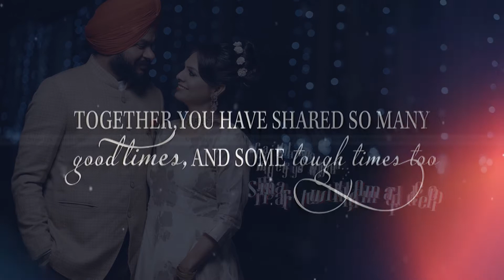12th Wedding Anniversary Simrat & Amardeep (45) "Deep Jarkhar"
DeEp_Digital_Art
Designing Ponit
PreWedding Shoot
Editing Anything
4K & 5K Video
the amazing creativity